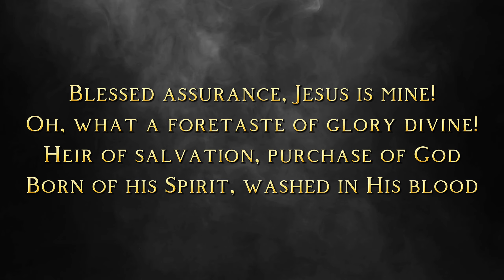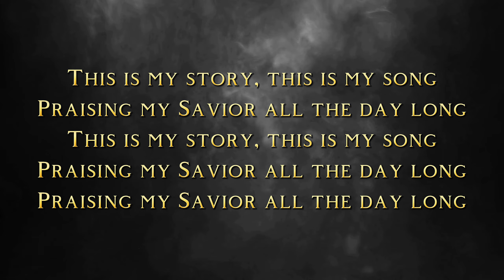Blessed Assurance | Alan Jackson | Lyrics